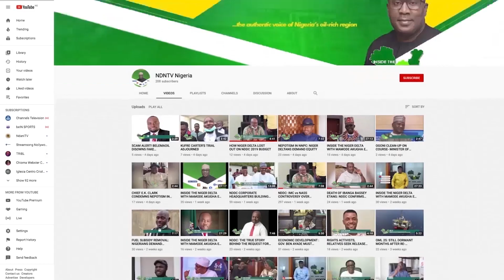DELTA 2023: FMR APC GOVERNORSHIP ASPIRANT CHIEF OSIOBE OKOTIE DEFECTS TO PDP, SUPPORTS OBOREVWORI.